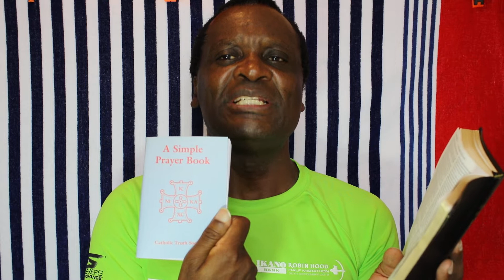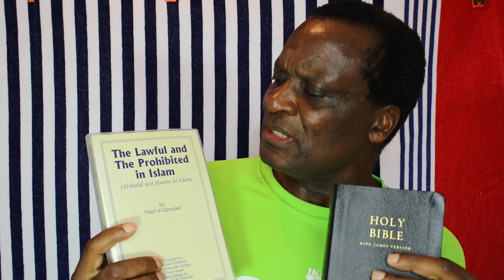(3of3)Why did God write the LAW on STONE&with God's FINGER? Why do you follow man's laws?Matt15v9!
(3of3) Do not change God's law! God owns it and no human has a right over it!
Why did God write the LAW on STONE & with God's FINGER? Discover the TRUTH today!
The changed law is not from God..